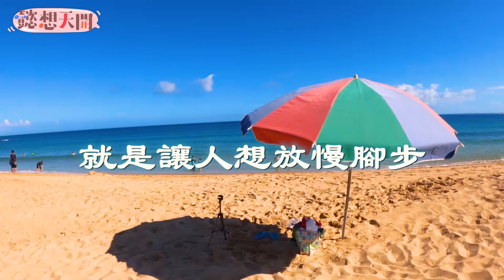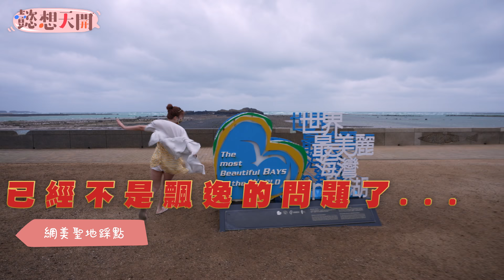進擊的籃籃，挑戰蔚藍大海！澎湖夏日新玩法，樂天女孩全身濕透，讓你心癢癢的衝擊快感！狂風襲擊，網美聖地瞬間幻滅，全員暴走狀況劇上演！｜巫苡萱、曲羿、倪暄｜20220712｜懿想天開 N-EP77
進擊的樂天女孩，挑戰蔚藍大海！
炎炎夏日不能少的清涼行程~
全身濕透讓你心癢癢的衝擊快感！
51籃籃節，狂風來襲…
全員暴走狀況劇，真實上演絕不誇張 ！